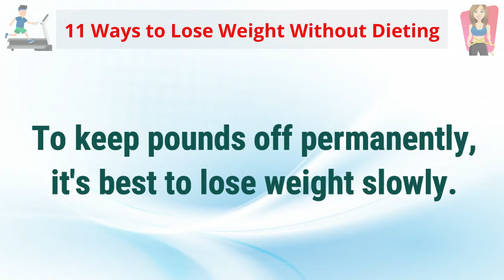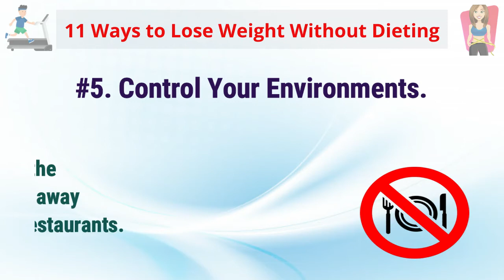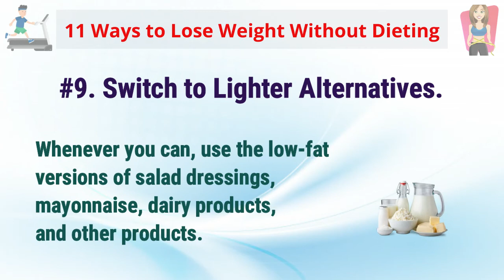11 Easy Ways to Lose Weight without Dieting & Exercise I How to Lose Weight without Dieting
Get all the answers in this video…….!
If you like this video then don’t forget to share it with your loved ones.